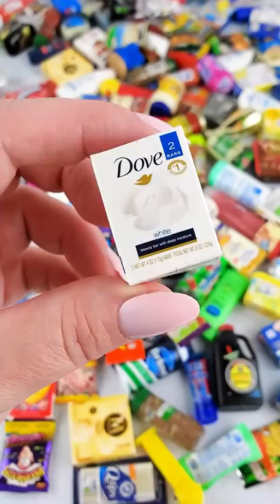Opening Mini Brands to See What's Inside Shorts Compilation Satisfying Video ASMR!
Here is a Compilation of my BEST Videos Opening Mini Brands to See What's Inside Videos! Enjoy!